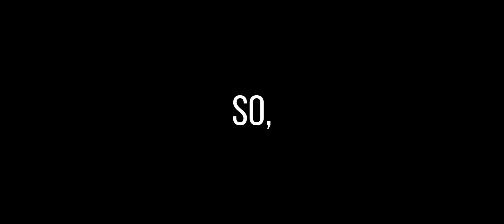I abused the best players of garena...